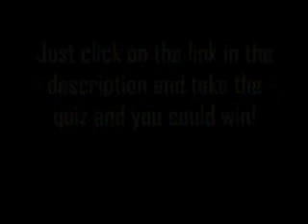Win - Call of Duty: Modern Warfare 2 Prestige Edition!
Click this link to answer the questions